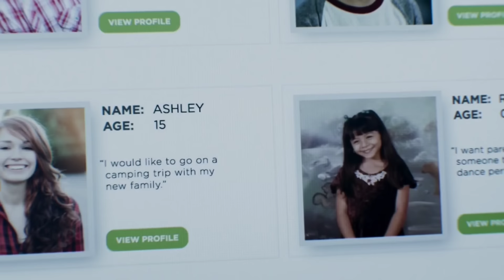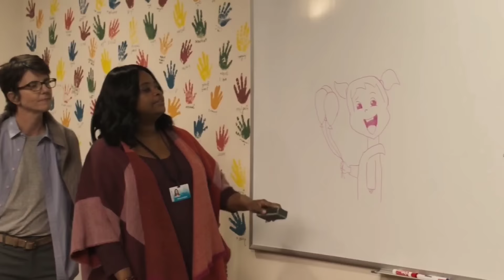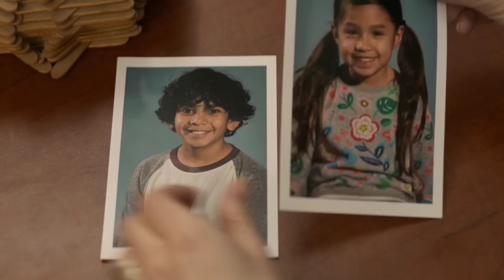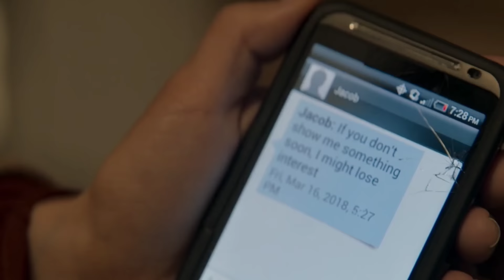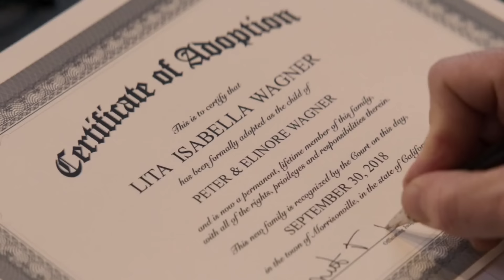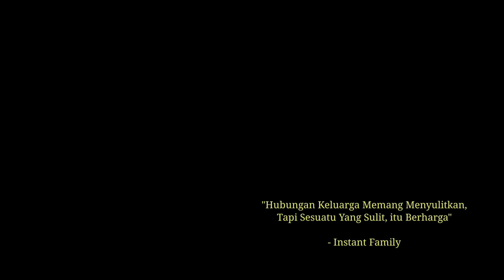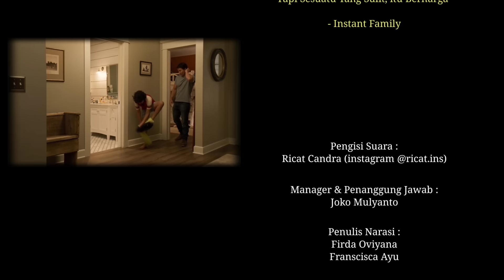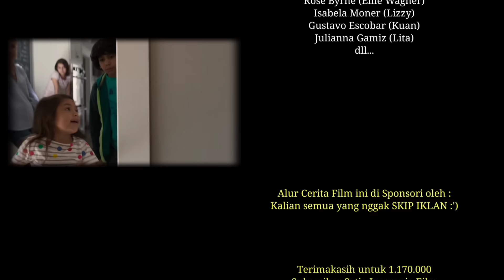Di Amerika, Mau Jadi Orang Tua Aja Gabisa Asal-asalan 🇺🇸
Pengisi Suara :
Ricat Chandra

Manager :
Joko Mulyanto

Editor :
Anton Ramdhani
Jovan Alexsander
Iman Ramadhani

Penulis :
Firda Oviyana
Franscisca Ayu